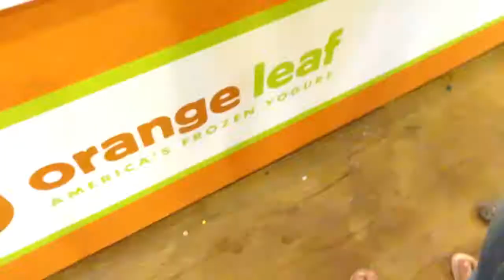MOTHER'S DAY VLOG!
Happy (way) belated Mother's Day to you all! I hope it was awesome! I am so blessed to be able to celebrate this holiday and to have our precious son.

The music in my intro/outro was created by my very talented and great friend, Troy Lira! Go check out his website to hear more of his music and follow him on social media!